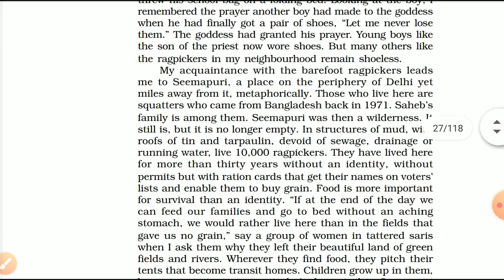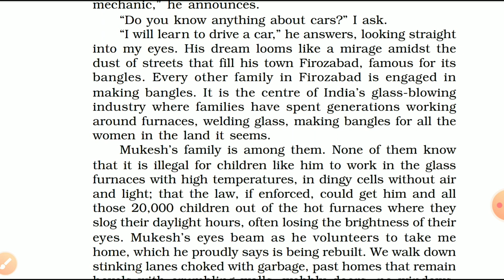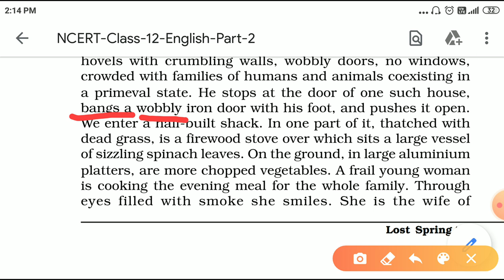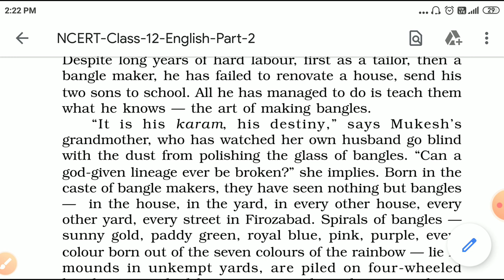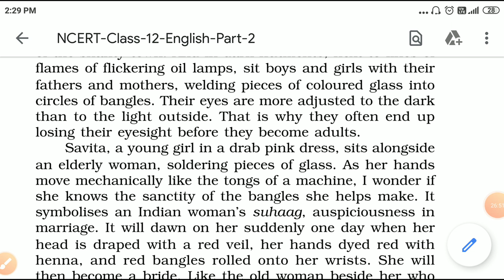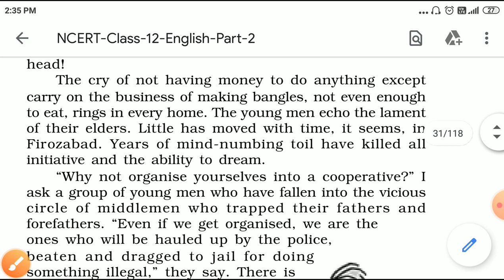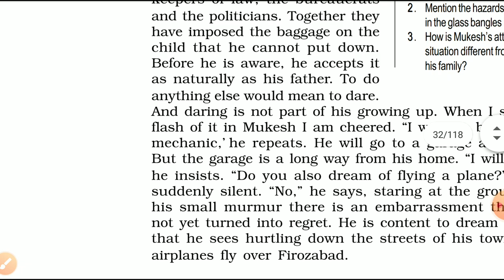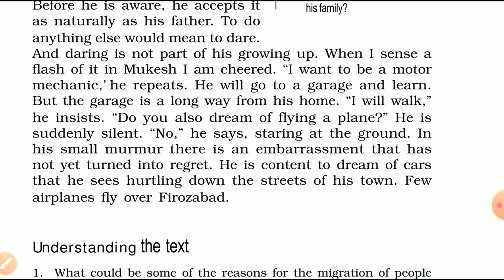Lost Spring Part 2